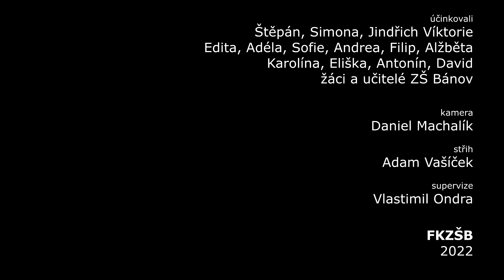1. A | MIKULÁŠ 2022 | ZŠ Bánov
1. A | MIKULÁŠ 2022 | ZŠ Bánov
ZŠ Bánov 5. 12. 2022
Opět po roce to tu bylo zas | skvělí čerti a andělé | Mikulášova kouzelná berla, která odhalí každou nečistotu na duši | Mikulášova očistná modlitba: Já už budu hodný, Mikulášu, já sa nechcu vařit v gulášu, já už to vím jistě, že chci žíti čistě. | A chutná kokina z nebe, která zasponzoroval KRPŠ ZŠ Bánov.